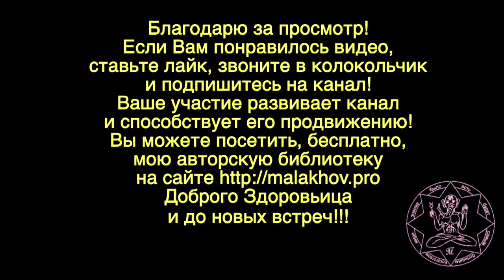29 сентября. ЛУННЫЙ КАЛЕНДАРЬ, НАРОДНЫЕ ПРИМЕТЫ, ПРОГНОЗ ПОГОДЫ.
29 сентября. ЛУННЫЙ КАЛЕНДАРЬ, НАРОДНЫЕ ПРИМЕТЫ, ПРОГНОЗ ПОГОДЫ.